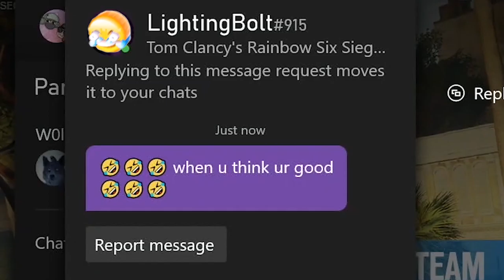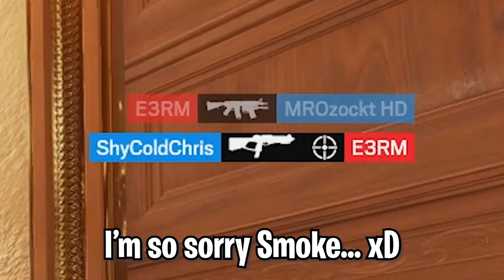Sneezing On Enemies? - Rainbow Six Siege Brutal Swarm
Enjoy getting rid of those pesky Blackbeard players!
(god forbid, BB mains in 2022...)
Anyways, I apologize for the inactivity! Been taking a tiny break, but back now and excited for this new season of Solar Raid soon!